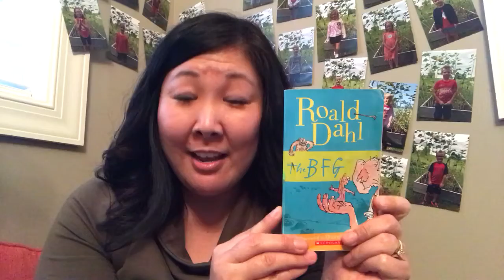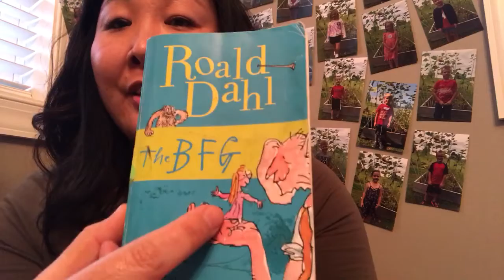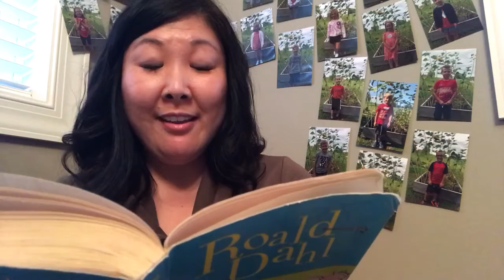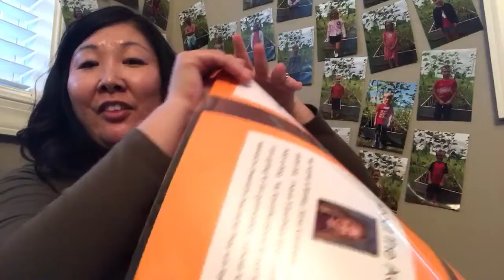trim 0FA3A5A6 28D6 4660 BD61 2D0842B1C7CF